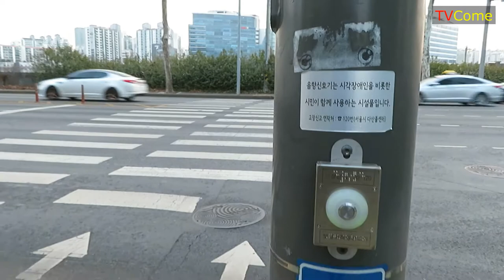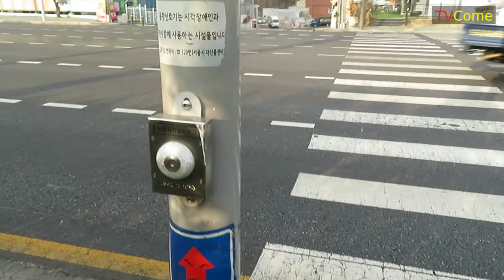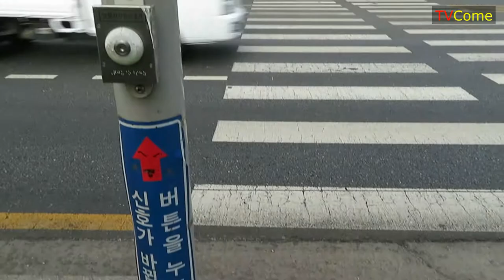신호등, 안양천 뒤뜰 제니스스포츠클럽 앞. Keep the signal at the traffic light.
1. 제니스스포츠클럽
2. 제니스아이스링크전용 주차장
3. 제니스스크린골프